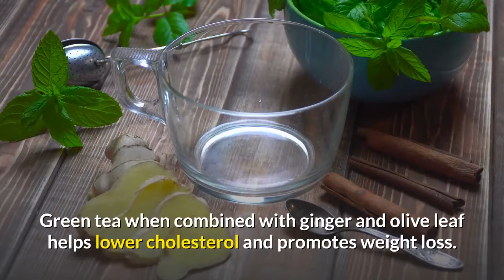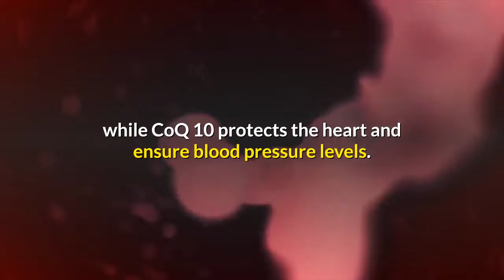HOW TO MAXIMIZE GREEN TEA FOR WEIGHT LOSS BENEFITS ( YOU NEVER KNOW THIS BEFORE )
Over the past few years, green tea and its connection with weight loss, how to maximize green tea for weight loss benefits  ( you never know this before ).
Studies show that the relation between green tea and weight loss.
Positive effects of green tea on weight loss have been discovered in recent years.
How to lose weight fast with green tea.
Weight Loss – Green Tea Benefits.
How to lose weight drinking green tea.
Studies show that the relation between green tea and weight loss are substantially linked together through the plant’s thermogenic properties. Thermogenesis is the process by which the body produces heat by speeding up metabolism, burning calories, and breaking down fat. Certain substances in green tea are believed to help in the body’s thermogenesis, thus contributing to weight loss.

Weight Loss in Other Herbs.
How To Maximize Green Tea For Weight Loss benefits.
Other than green tea, there are other natural herbs that contribute to weight loss. Gugulipid for instance has been shown to augment the metabolic rate of the body and help with thermogenesis, thus leading to weight loss. Gugulipid has also been reported as a catalyst for lowering down cholesterol levels.
Best green tea products for weight loss.
Another herb that aids in weight loss is Maitaki. Derived from a Japanese plant, Maitaki helps promote weight loss by targeting the liver, which is a major digestive part of the body.

Maximizing Weight Loss Benefits in Green Tea.

A standardized weight loss herbal extract of pure green tea is needed in order to maximize the weight loss benefits of green tea. The market offers several green tea weight loss products that do not use standardized extract. These non-standardized green tea weight loss products are cheaper but do not contain enough active green tea substances to have any significant weight loss benefits.
Green tea for weight loss supper black ice.
Scientists and traditional herbalists believe that better weight loss results are achieved when green tea is used in conjunction with other weight loss herbs and with other nutrients. So before buying a green tea weight loss product, it is advisable that you choose a product that contains a rich blend of green tea herbs, minerals and nutrient that aid in weight loss.
Herbs for weight loss fast.
Green tea when combined with ginger and olive leaf helps lower cholesterol and promotes weight loss. Green tea helps stop blood vessel constriction while CoQ 10 protects the heart and ensure blood pressure levels. By mixing green tea with CoQ 10, you will not only achieve maximum weight loss but you will also be able maintain the health of several body systems at one time.
The Ideal Green Tea Weight Loss Product.

The first thing to make sure of when buying green tea products is to see if the manufacturer of the green tea extract follows strict GMP compliance, the manufacturing standard used throughout the world. Having GMP approval in green tea products assures you that you are getting a product of the highest quality.
Under the Dietary Supplement Health and Education Act of 1994, herbal products such as green tea are considered dietary supplements. This means that the success or effectiveness of these products do not have any guarantees. Companies or manufacturers that claim 100% success in their green tea products are doing false advertising and should not be patronized.
Green tea for weight loss help 2022.
For assurance that you’re getting your money’s worth when you buy a green tea product, find a product that is using standardized green tea extract. Look for strict GMP compliance and make sure that the manufacturer of the green tea product has all the proper credentials in product formulation.